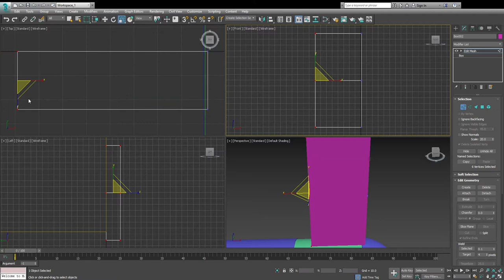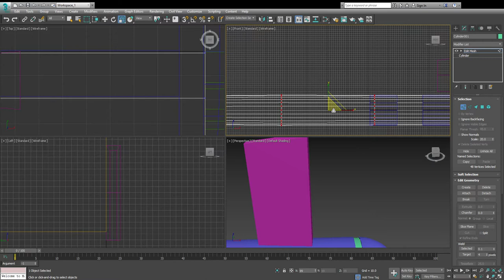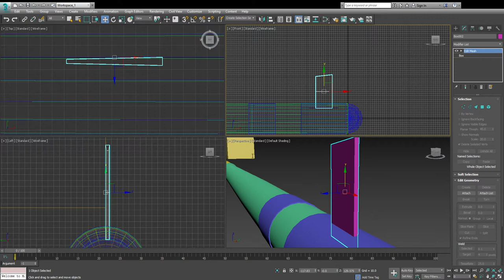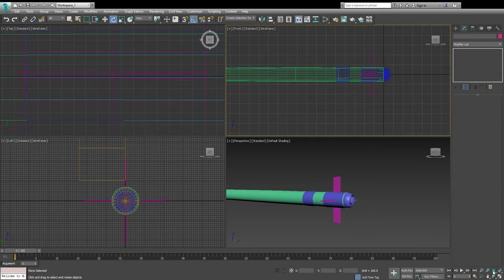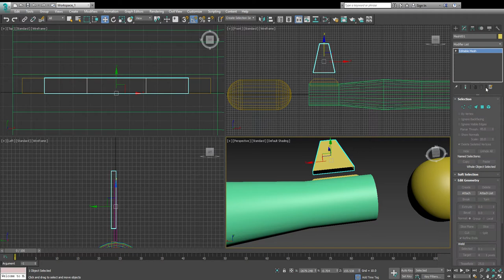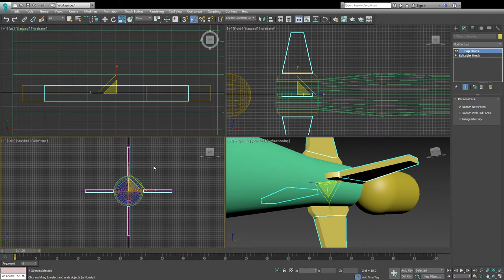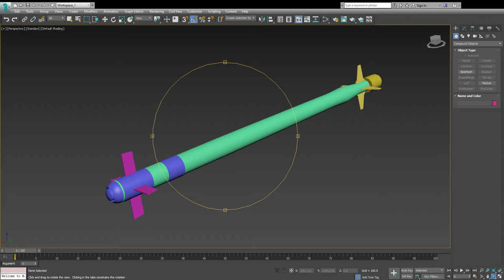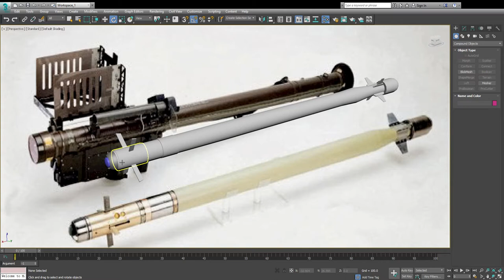World Combat Sim - Making a SAM, FIM-92 Stinger Missile Build tutorial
Needed a FIM-92 stinger missile so i had to model it.
We prob reupload with some music.